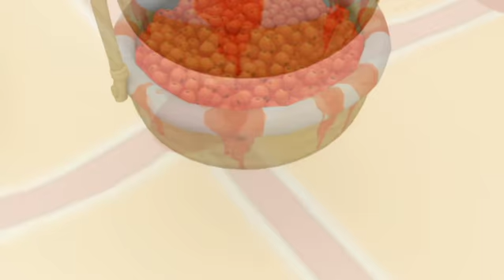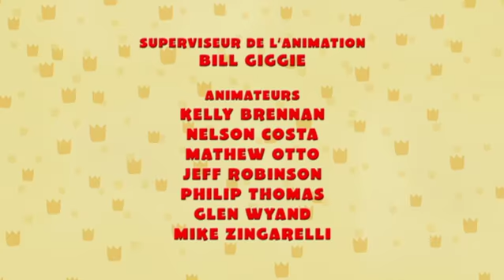Babar et les adventures de Badou: Piège à espions/L'Atchoumite - ep. 1 EN FRANÇAIS!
Joyeuses fêtes de Treehouse Direct Français!

Suite à la disparition de documents importants dans le Palais, Badou et ses amis partent à la recherche d'un espion.

Badou et Monroe tente de trouver un remède à une épidémie de rougeole qui sévit dans le Palais.